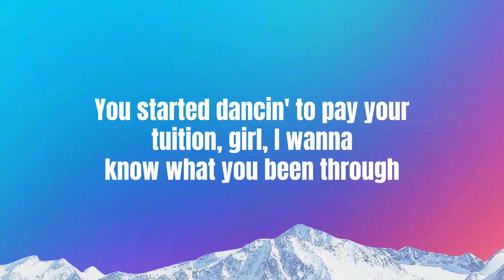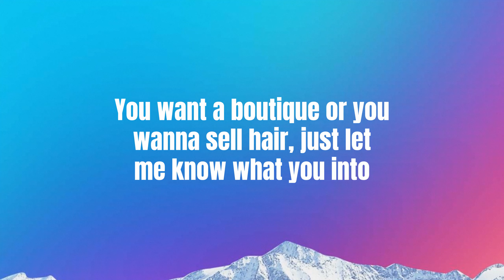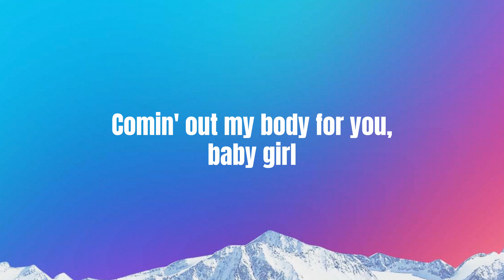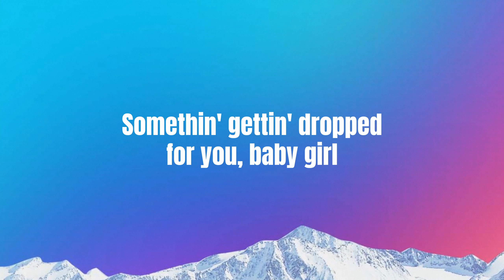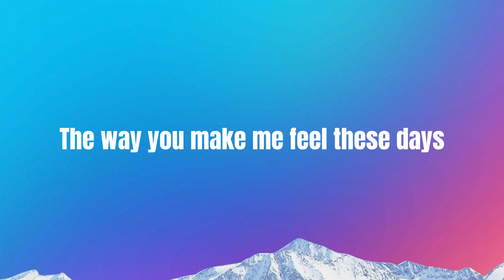[Lyrics] Spin Bout U - Drake ft 21 Savage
Lyrics:

[Intro: 21 Savage]
You gotta motherfuckin' feel this shit, boy
(BanBwoi)
Woah

I got feelings for you
Hope you ain't lovin' the crew
How many bodies you got?
Pray it ain't more than a few
Know that you dealt with some lames
When you was young and in school
He had to pop your cherry
But I got it wet like a pool
She got a new G-Wag'
She wanna hit Highlight Room and show it off
Got a new body, girl, show it off
This a Brazilian, I know it's soft
Toned up and she got a six-pack
Look like she used to play volleyball
American Express, you can have it all
Code to the safe, you can have it all
Fuck your main page, what's your Finsta? I wanna know the real you
You started dancin' to pay your tuition, girl, I wanna know what you been through
You want a boutique or you wanna sell hair, just let me know what you into
If you out in public and he want your number, just tеll him, "My nigga'll spin you"

[Chorus: Drake]
The way you make me feel thеse days
Somethin' gettin' dropped for you, baby girl
Smoke a nigga top for you, baby girl
Burn somebody block for you
The way you make me feel these days
Comin' out my body for you, baby girl
Wipe him like he snotty for you, baby girl
Comin' out my body for you

Damn, just turned on the news and seen that men who never got pussy in school
Are makin' laws about what women can do
I gotta protect ya, I'm a made man, tied in, all the way, baby
So I gotta respect ya
Niggas put hands on you in the past, insecure because your body is precious
Four words when I think about them is crusty, musty, dusty, rusty
Eight words when I think about us is fuck me, fuck me, fuck me, fuck me
Disrespect ya and I'll smack 'em
The texts that you send in captions
The videos we got ever leak, we goin' viral or goin' platinum
Don't worry 'bout your friend's story when I had her alone
She gon' try and put some extras on it, take you out of your zone
You know how it goes when they can't get a reservation up in Carbone
They gon' tell you it's a chill night, tell you how they'd rather stay home, yeah
Jealous-ass hoes, yeah
And I know what I said 'bout bein' in Vogue
But just like that R&B group from the '90s
Girl, one call, I'll get you in Vogue
One call, you in runway shows
One call, I'm sittin' front row
One wrong call from your ex nigga sayin' dumb shit'll get him sent home
One call and my niggas ten toes
Down to go wherever I say go
Even if we gotta travel 'cross the globe
Down to take you to the end of the road, for real

[Outro]
Want ya, I want-want ya
Oh, your lovin' so deep (Feelin' so deep)
Give me your lovin' (Feelin' so deep)